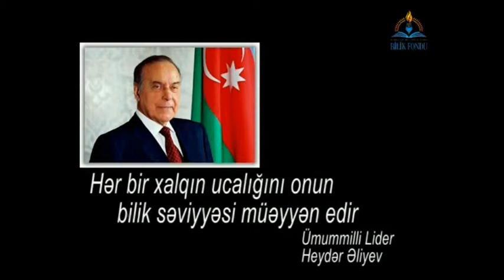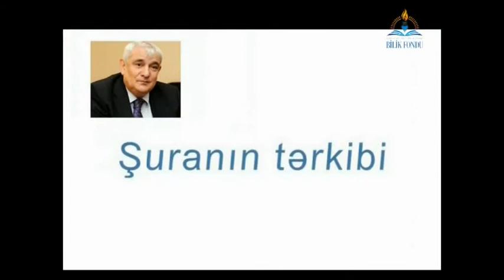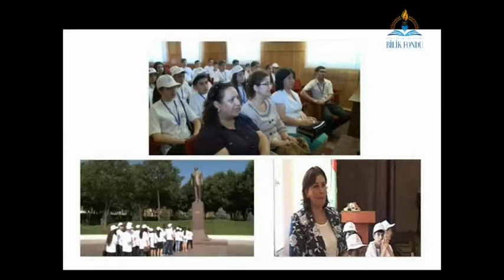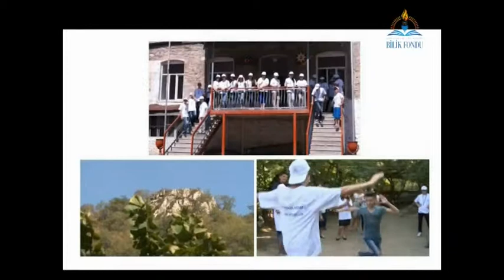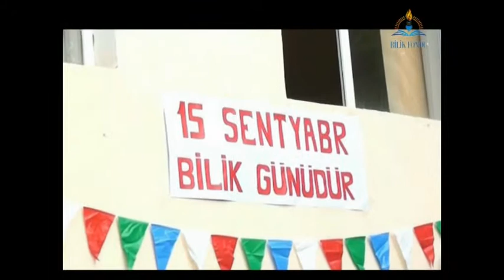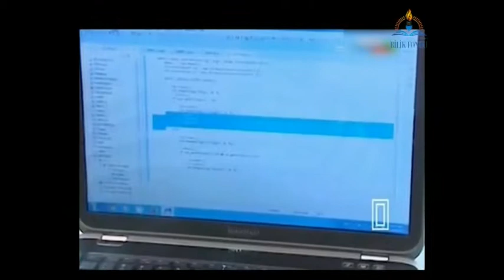Bilik Fondu təqdimat filmi